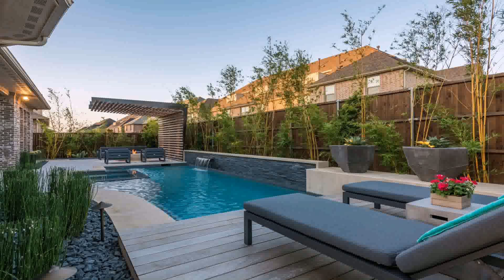Small Backyard Oasis Ideas With Pool